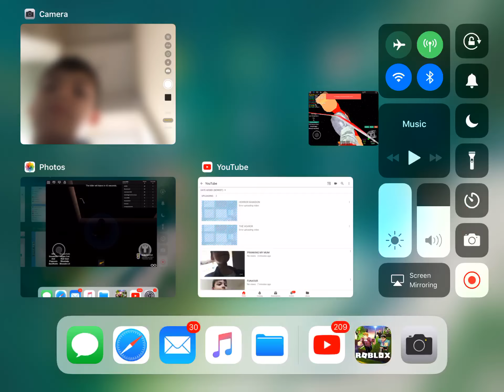FINDING THE LAST GUEST IN ROBLOX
OMgggg